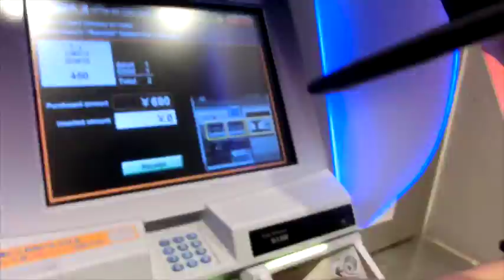Diary Vlog #2 Chicken Spread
Chicken Spread Recipe
Ingredients:
2pcs. chicken breast(boiled and cut into strips)
2 pcs, boiled eggs
1 pc. celery
1/4 onion(minced)
1/2 carrot
1 pc. red bellpepper or green bellpepper
200g mayonaise

Procedure:
Mix all together the ingredients until completely blend. Put it in a mason jar or any tupper ware you want for storage. Keep refrigerated. It will last for 4 days.